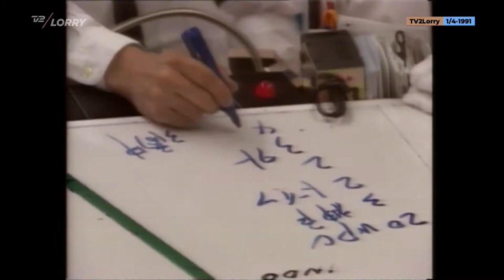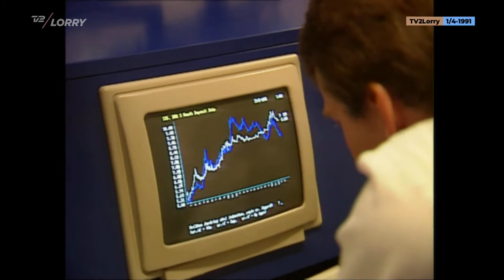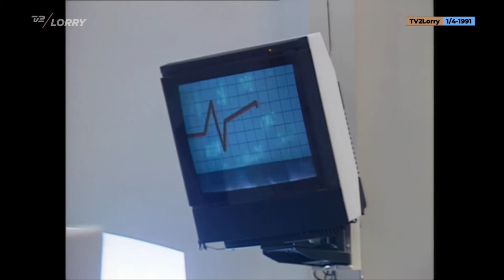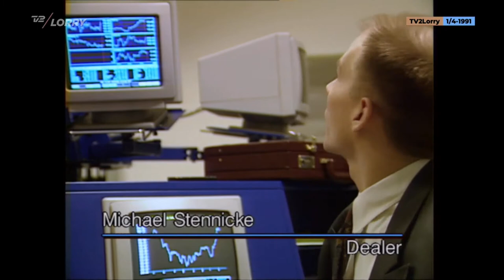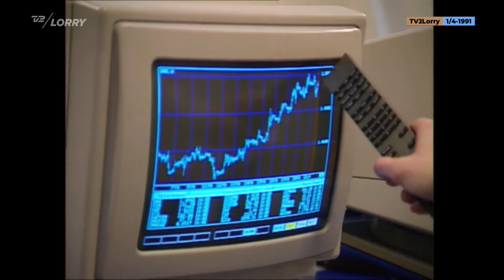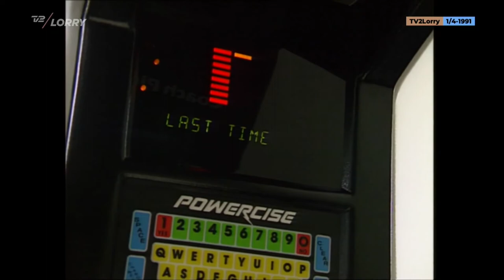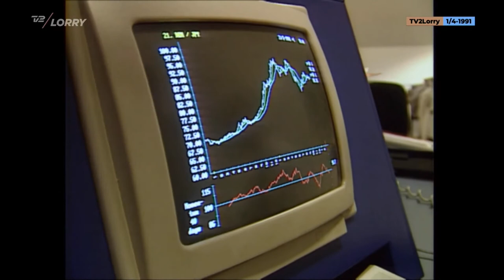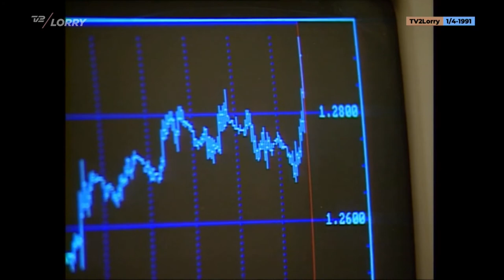Lars Tvede - Gulddrengen (1991)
Indslag fra TV2 Lorry